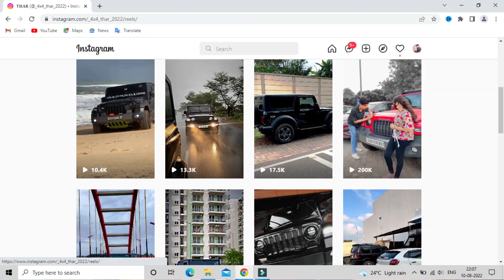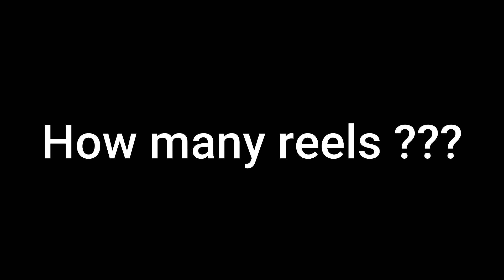Reel Uploading best time | How to viral reels | best time to upload reels on instagram 2022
your questions ==
best time to upload reels on instagram
best time to upload reels on instagram 2022
best time to upload reels on instagram in india
best time to upload reels on instagram par reel upload karne ka sahi time 2022
reels best time to upload
instagram reels
reels
youtuber baba ji
best time to upload reels on instagram in india 2022
best to to post reels
instagram reels uploading ka best time
reels upload karne ka best time kya hai